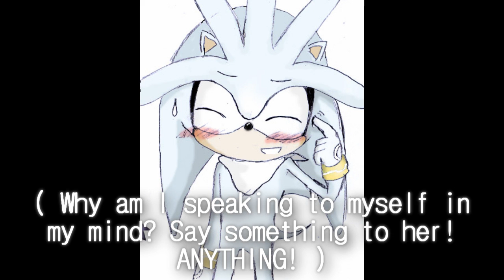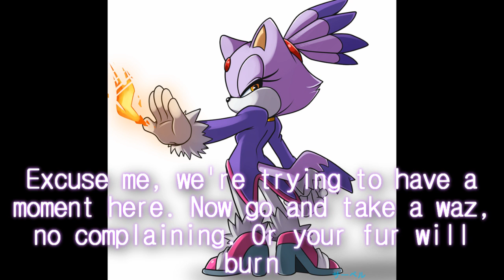Sonic at High School 3 : Love Story : Part 24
So let's get the fact Sonic and Scourge were dead the last parts. Badass hedgehogs, so let's see with Silvaze!